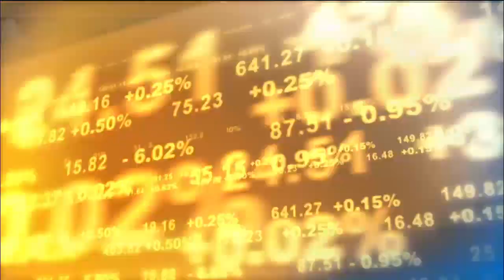Bernie Sanders’ campaign staff demanding $15 hourly pay: Report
River Twice Capital President Zachary Karabell, Kadina Group President Gary B. Smith, 1 Empire Group’s John Burnett and MAXFunds founder Jonas Max Ferris discuss a report that Sen. Bernie Sanders’ campaign staffers are not being paid $15 an hour.